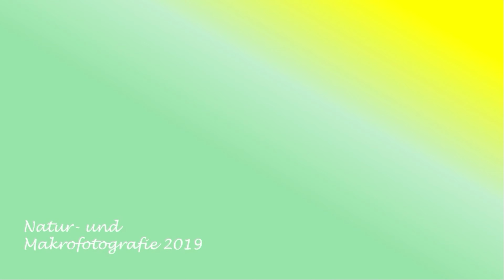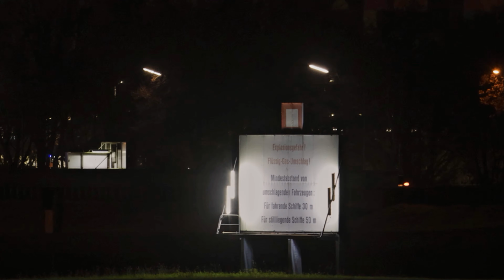Natur- und Makrofotografie 2019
Ein Abriss über das Natur- und Landschaftserleben eines interessierten Durchschnittsmenschen im erweiterten Raum Dormagen. So etwa würde ich diese Präsentation, ein Zwischending, nicht Diashow, nicht Film, nennen.

Es stecken viele Stunden Arbeit darin, viele Rad-, einige Autokilometer. Viele Stunden Abstand zudem.

A small presentation
by

Auris cAeli
in December 2023